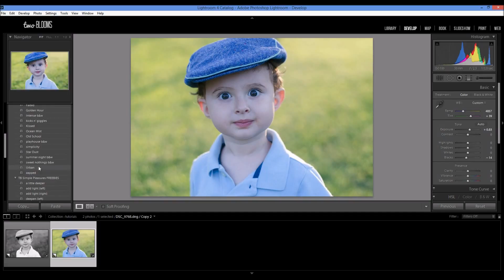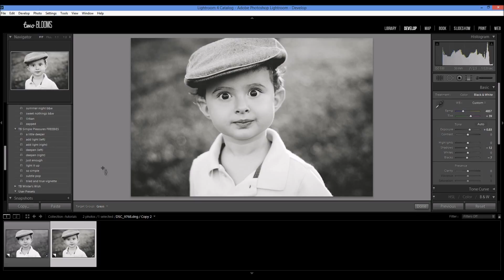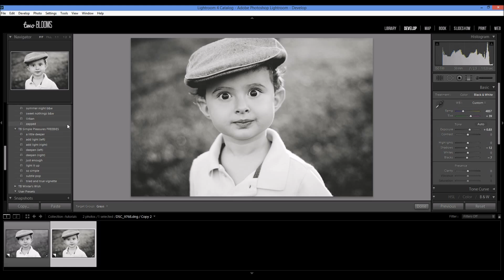Creating the best black and white photos in Lightroom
In this Lightroom tutorial, I am going to show you the steps to creating the best black and white photos in Lightroom!